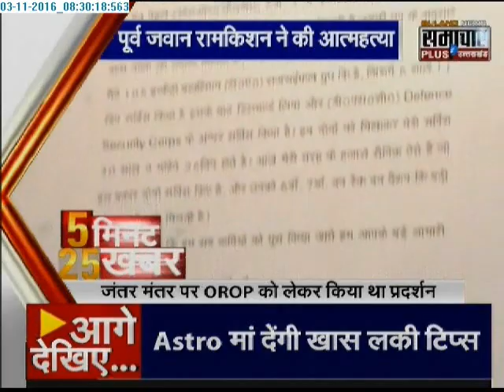Samachar Plus: 5 minute 25 khabrein | 03 Nov 2016